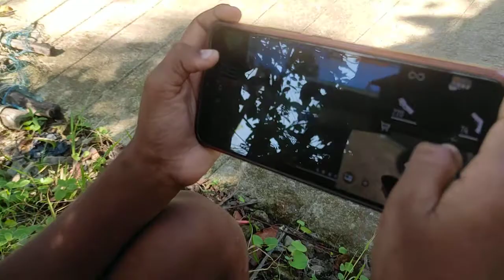8yrs boy playing free fire under coconut 🥥 tree 😜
Today I am streaming garenafreefire. Other popular games:
PUBG Mobile